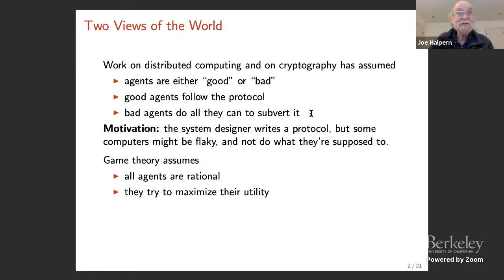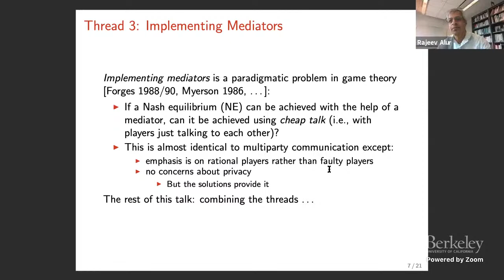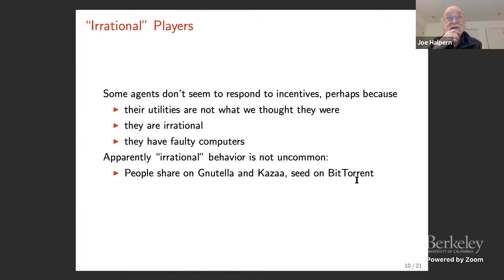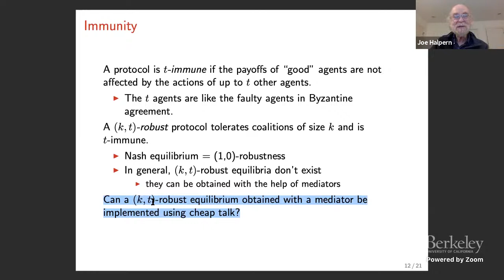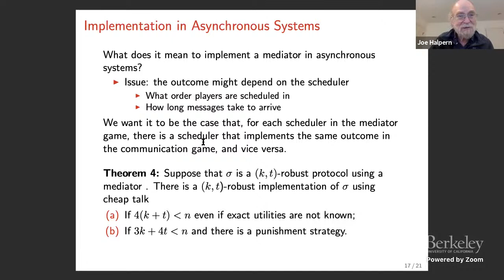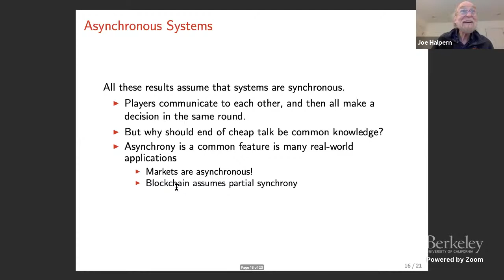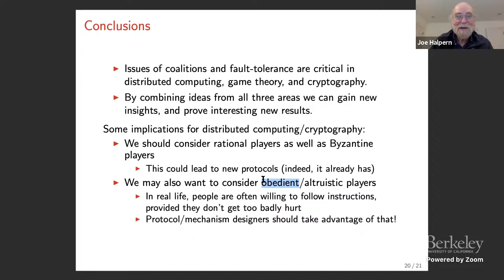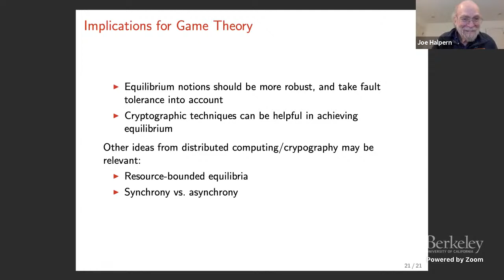Distributed Computing Meets Game Theory: Fault Tolerance and Implementation with Cheap Talk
Joseph Halpern (Cornell University)
Games and Equilibria in System Design and Analysis